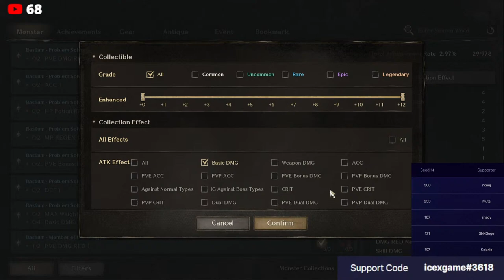Night Crows Increase CP & Collection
Support Code: icexgame#3618

Server: SEA 103 BIGSHOP

Support Channel:
 Can Support Channel From Become Channel Member.

0:00 : Axol & The Tech Thieves - Bleed [NCS Release]

4:04 : TULE - Fearless [NCS Release]

7:16 : Halcyon - Runaway (feat. Valentina Franco [NCS Release]

10:30 : Jordan Schor - Cosmic (feat. Nathan Brumley) [NCS Release]

14:24 : Kovan & Alex Skrindo - Into The Wild (feat. Izzy) [NCS Release]

17:37 : Lennart Schroot & Unknown Brain - Kuyenda (feat. Sru) [NCS Release]

20:27 : NIVIRO - You [NCS Release]

24:11 : Aero Chord & Anuka - Incomplete [NCS Release]

28:11 : Anikdote & Culture Code - Don’t Let It Go (feat. Brado Sanz) [NCS Release]

31:04 : BVRNOUT - Take It Easy (feat. Mia Vaile) [NCS Release]

34:19 : Phantom Sage - Kingdom (feat. Miss Lina) [NCS Release]

38:53 : Phantom Sage - When I’m Gone [NCS Release]

43:37 : Rogers & Dean - No Doubt [NCS Release]

46:37 : T & Sugah - Sleepless (feat. MVE) [NCS Release]

51:01 : Unknown Brain - Inspiration (feat. Aviella) [NCS Release]

54:01 : WATEVA - See U (feat. Johnning) [NCS Release]

57:04 : Prismo - Hold On [NCS Release]